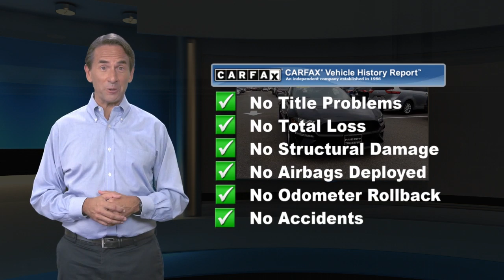Used 2018 Ford Mustang EcoBoost, Springfield, VA 192831A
CARFAX One-Owner. Clean CARFAX. Priority Toyota Springfield offers Free Oil and Filter Changes for life Free Lifetime State Inspections and an Engine Warranty for Life at ZERO cost to our customers... If your concerned about how much life is left in your next used car purchase rest assured we have you covered!! Recent Arrival!*br**br**br*Also includes Priorities FOR LIFE at no additional charge! Oil and Filter changes For Life VA State Inspections For Life and more! See dealer for full benefits package.

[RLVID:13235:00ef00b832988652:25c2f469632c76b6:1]